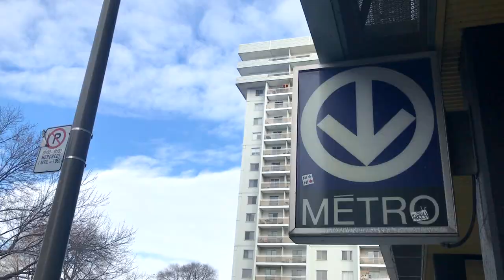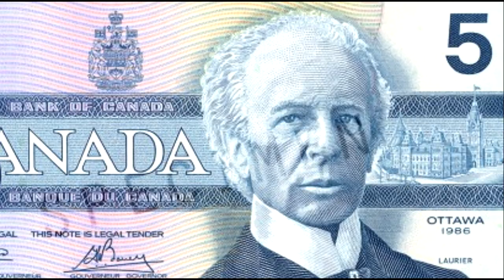Les stations de métro du Plateau Mont-Royal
On continue notre exploration de chacune des 68 stations du métro de Montréal. j'accompagne mes visites avec des photos d'archives qui viennent directement du site de la stm: stm.info
Suivez-moi aujourd'hui dans deux des stations de métro du plateau mont-Royal